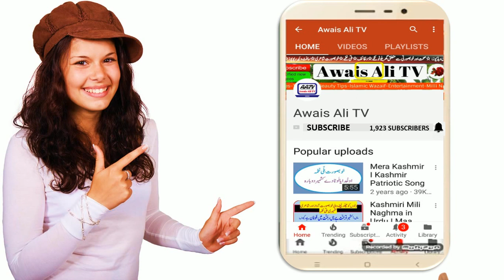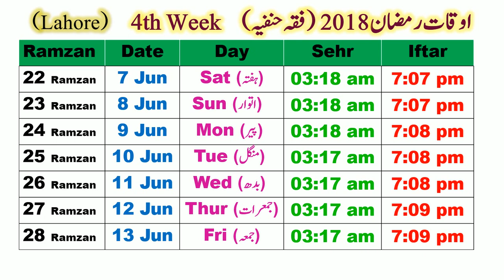Ramadan Calendar 2018 Lahore | Ramzan Fasting Timetable Fiqh Hanafi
Ramadan Timing Lahore 2018 - Fiqh Hanafi. Ramadan calendar 2018 lahore Pakistan Schedule Sehr O Iftar Timing (Fiqh Hanafi) Welcome ramadan kareem 2018.
Congratulations on the arrival of the holy month of Ramadan 2018. Find here Ramadan Calendar - 2017 Schedule Sehr O Iftar Timing for Lahore Pakistan (Fiqh Hanafi). Welcome to Awais Ali TV